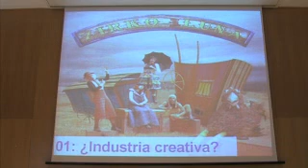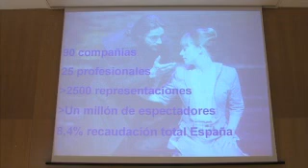Santi Burutxaga Artes Escenicas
El I. Forum Internacional de las Industrias Creativas tuvo lugar entre el 25 y 27 de marzo en Bilbao.